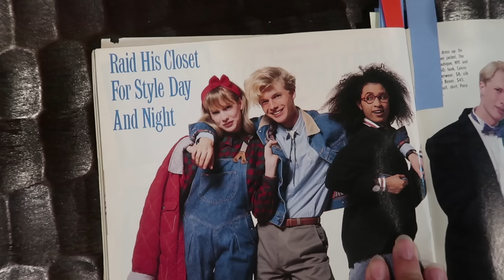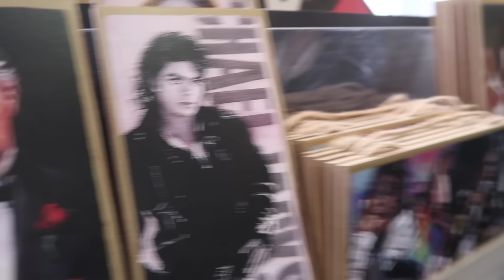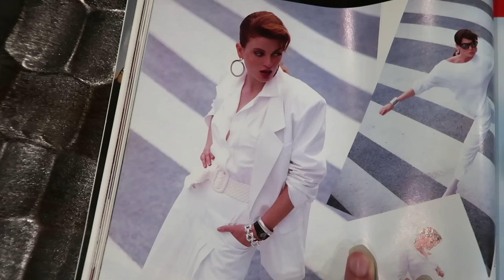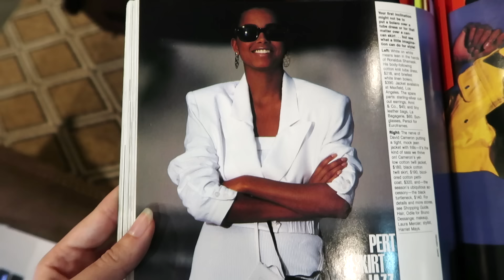I Dressed Like It Was 1987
I styled 3 outfits inspired by the popular fashions of thirty years ago! From the hair metal rockers and groupies, to blazer-clad working ladies and teen pop idols decked out in acid wash jeans, I had a great time pretending it was 1987 and exploring fashion history through one of the most iconic decades - the 80s. Let me know what you think of my ~lookbook~ and if you want to see more of these!

A huge thanks to Kayley Melissa for rocking out this 80s hair!

Sorry for the typos in this video! *Swimmin, *Eyebrows

IMAGES
via Getty Images

SOURCES
Getty Images
Seventeen Magazine
YM Magazine
Elle Magazine
Vogue Magazine
Blast! Magazine
Survey Of Historic Costume

Assistant Editor: Claire Wiley

MUSIC
Mind The Gap
Meet Her At The Disco

SFX
Via AudioBlocks